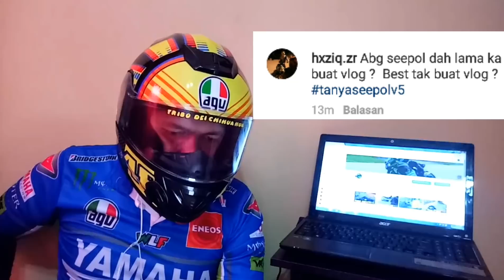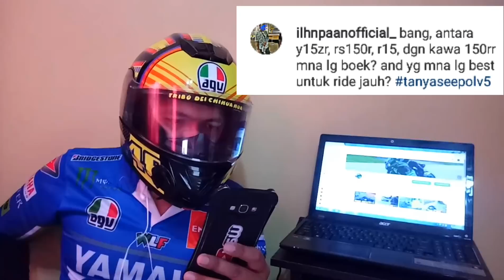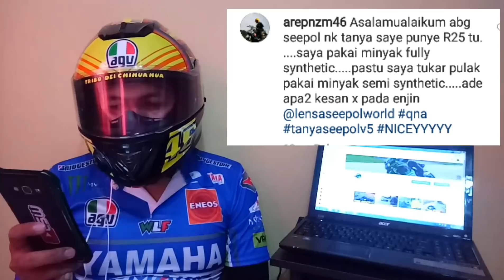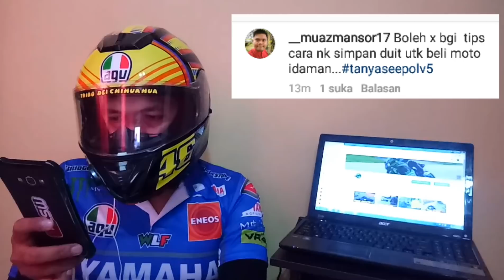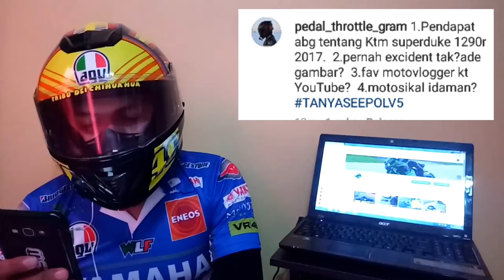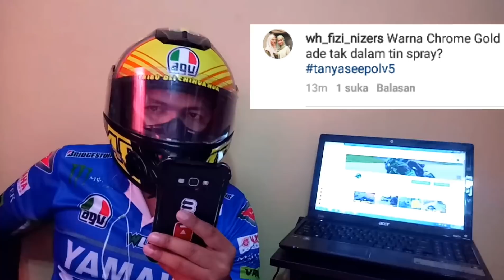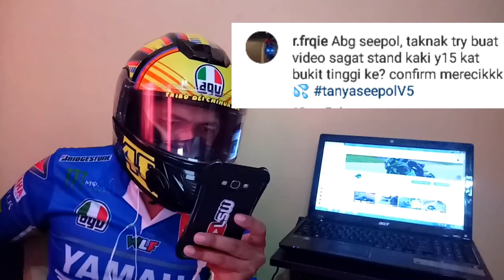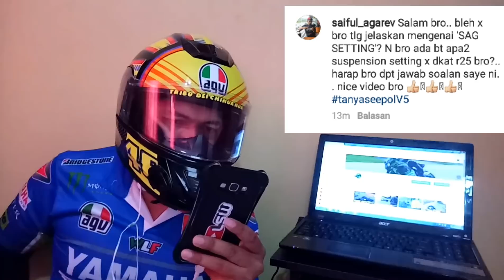#249 || QNA version5 PART 1 ||VLOGMALAYSIA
Salam semua..
Terlebih dahulu saya ingin meminta maaf diatas kelewatan
Membuat Video qna versi 5.diatas beberapa faktor.. Dan akhirnya
Saya dapat juga buat video QNA ini.. Video ini adalah part 1 ok..
Nantikan episode part 2 kemudian..

Record by : OPPO f1s selfie expert

Edit by : Kinemaster pro apps